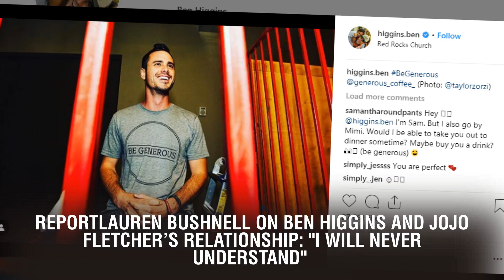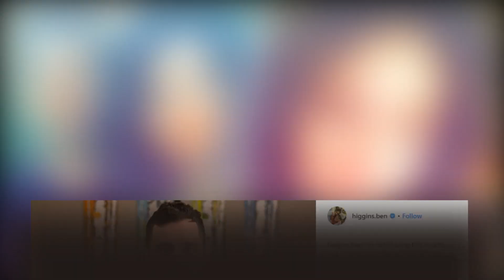REPORTLauren Bushnell on Ben Higgins and JoJo Fletcher's Relationship: "I Will Never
REPORTLauren Bushnell on Ben Higgins and JoJo Fletcher's Relationship: "I Will Never Understand". It's been over a year since  on , but the blonde beauty still can't seem to get over her fiancé's former .  Ben infamously made the golden mistake of telling both Lauren and JoJo that he loved them while on the show, making his post-Bachelor relationship with the blonde beauty extremely difficult.
  “I did carry some resentment towards [Ben], not with JoJo,” Lauren told . “I had such a hard time trying to understand and put myself in his shoes and finally was like, ‘I will never understand. I will never be The Bachelor. Thankfully.’” The couple's relationship struggles are documented on their own reality show on Freeform, Ben and Lauren: Happily Ever After?.